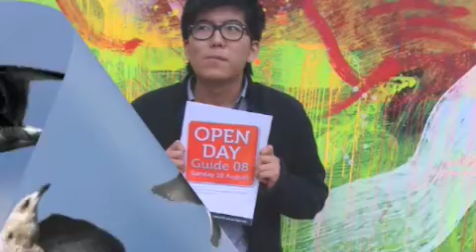Advance International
iMovie